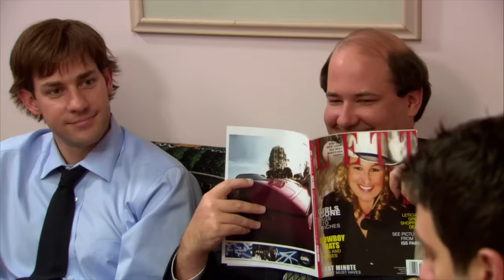the entire office getting rejected for 10 minutes 38 seconds | The Office US | Comedy Bites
every single one of these are so painful
There's almost nothing more cringey than a rejection in The Office - here's our favourites. From Jim and Pam rejecting one another to Ryan asking out Pam to Michael Scott asking out basically everyone, it's here.